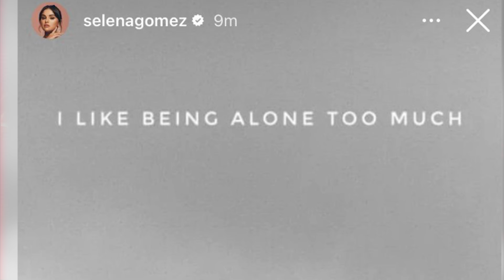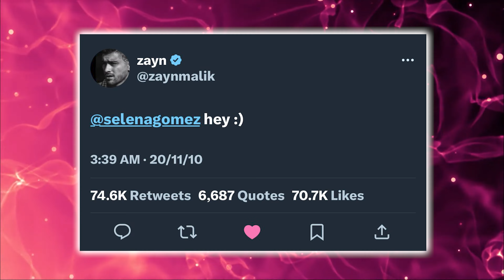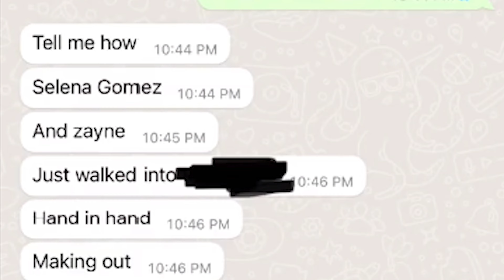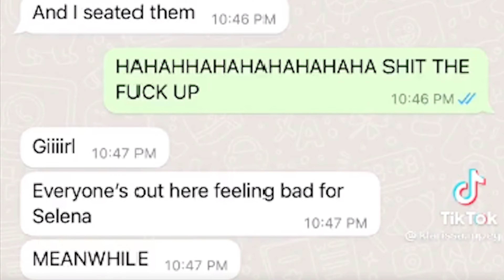Selena Gomez REVEALS Why She Choose Zayn Malik Over Andrew Taggart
Selena Gomez had been involved in a lot of dating rumors even before. These days, nothing really changed for the Disney alum and ‘Lose You to Love Me’ singer because before she was spotted on a date with Zayn Malik, she was first linked to Drew Taggart. Come on, not a lot of people and news outlets talked about this before as it also got overshadowed by the drama that happened between Hailey, Selena and Kylie.

But now that Selena decided to put an end to the said drama through her IG story, people are now getting more interested in Selena’s dating history. So if she was actually seeing Drew Taggart, then why was she out and about with Zayn Malik all of a sudden? We have been so tired of listening to Selena’s past relationship with Justin Bieber.